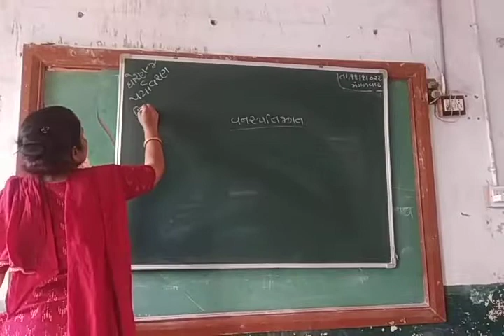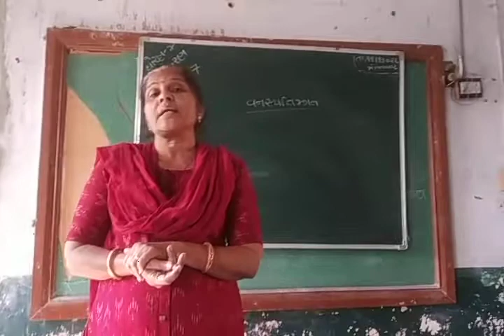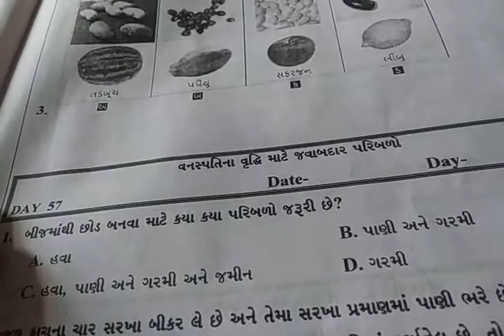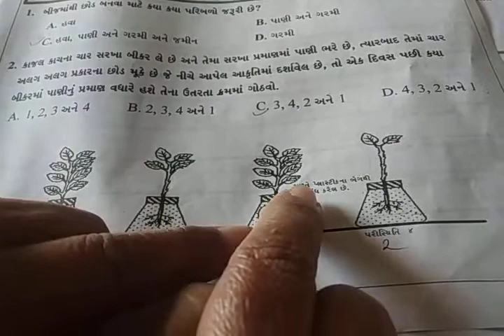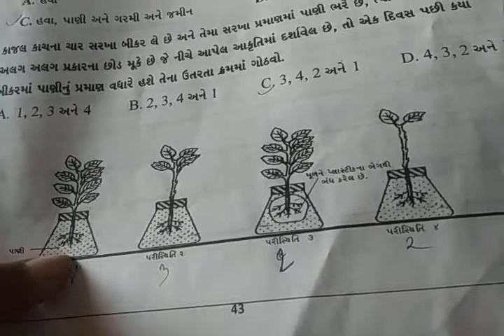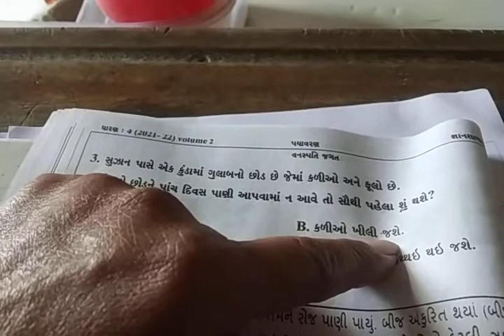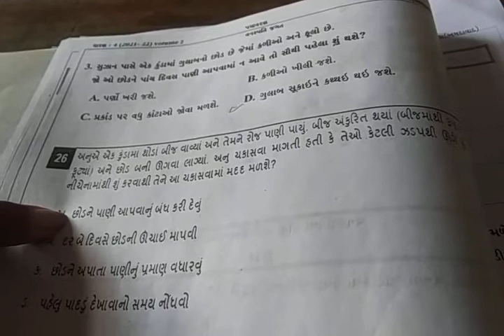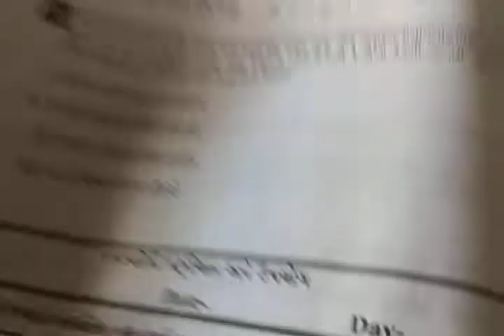std 4 pryvran 57